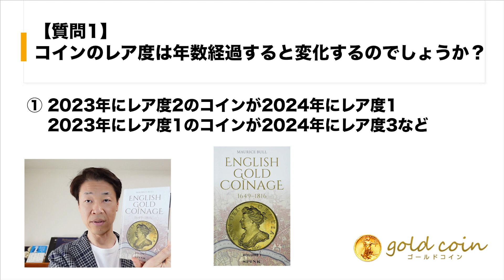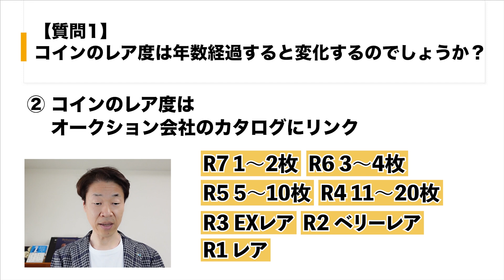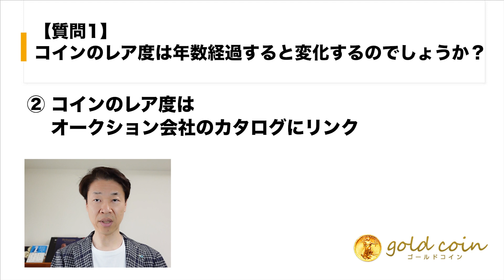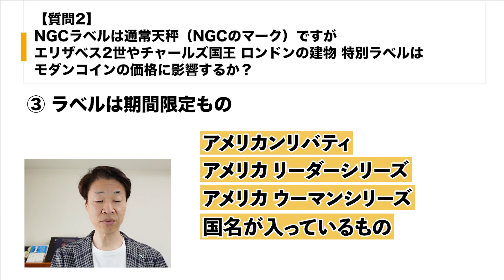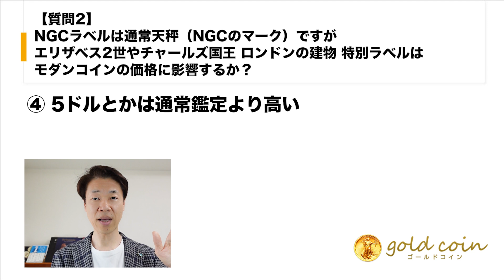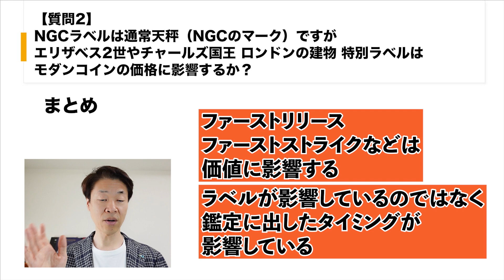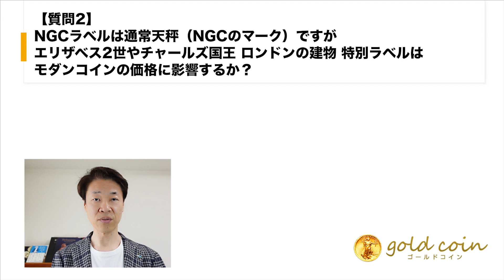【質問1】コインレア度は年数経過変化するか？①レア度2が1など②オークション会社カタログ【質問2】NGC特別ラベルはモダンコインの価格に影響するか？③ラベルは期間限定④通常鑑定より高い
【目次】
00:00　オープニング
00:42　【質問1】コインのレア度は年数経過すると変化するのでしょうか？
00:43　①2023年にレア度2のコインが2024年にレア度1、2023年にレア度1のコインが2024年にレア度3など
01:04　②コインのレア度はオークション会社のカタログにリンク
02:29　【質問2】NGCラベルは通常天秤（NGCのマーク）ですが、エリザベス2世やチャールズ国王、ロンドンの建物、特別ラベルはモダンコインの価格に影響するか？
02:43　③ラベルは期間限定もの
03:35　④5ドルとかは通常鑑定より高い
04:46　まとめ

1.どんなアンティークコインを買えばいいのか？4つのルールとは？

2.アンティークコイン投資で300万円稼ぐ方法について、お話しします。

3.アンティークコイン投資を極める、失敗する人の大半は、〇〇がないまま投資を始めている

5.現役投資家に学ぶ賢い金と金貨の買い方 + アンティークコインの買い方